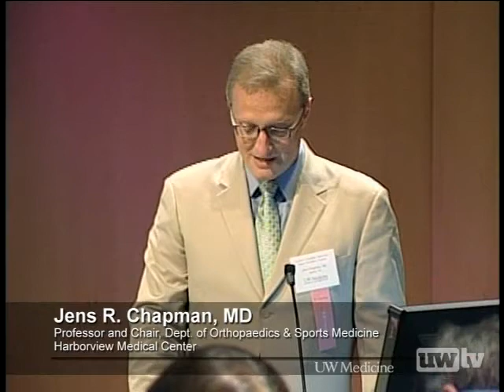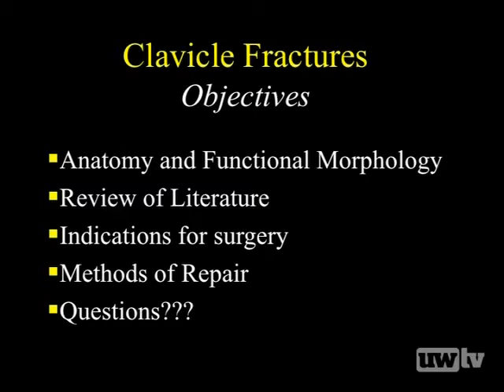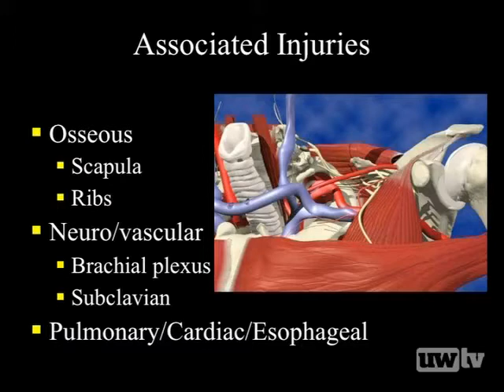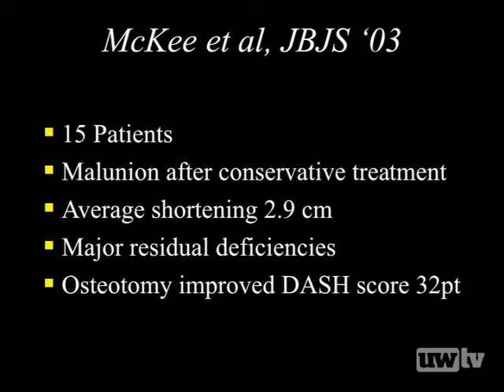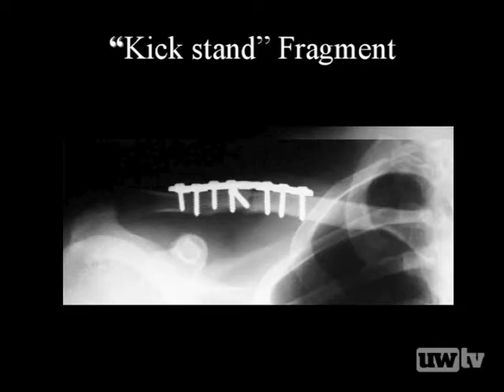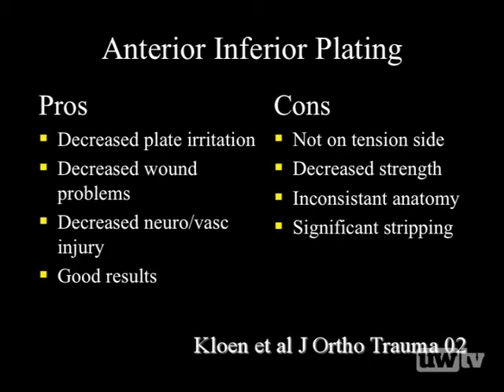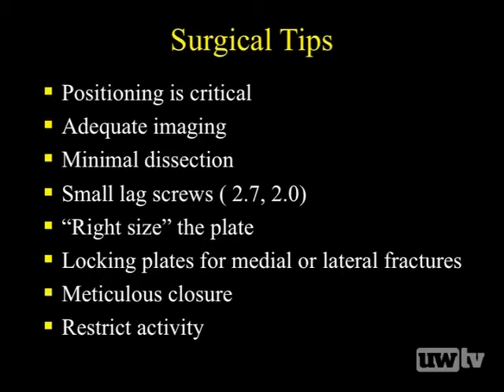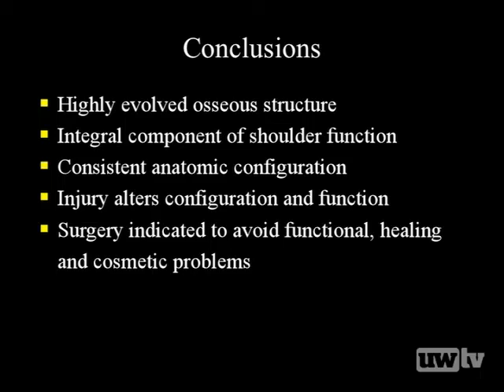Clavicle Fractures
One of this year's Trauma Summit honorary visiting Professors, Dr. John 'Jack' Wilbur, is an internationally renowned expert on the subject of Fractures of the collarbone (clavicle fractures). There remains a great deal of uncertainty regarding preferred treatment of these injuries. Many of these fractures can be treated nonsurgically with good outcomes. A greater awareness of factors which affect final outcomes and more refined surgical techniques have lead to a reevaluation of surgery in the treatment of clavicle fractures. Dr. Wilbur provides a critical review of treatment options and provides definitive suggestions for selecting treatment and valuable 'how-to' tips.
John Spisso, Doug Hanel, Nick Vedde, John Wilbur